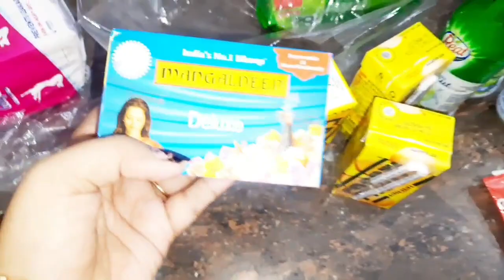आई घर में खुशखबरी😍Good News तो बताना ही था❤️इससे कहा भागूंगी मैं ये तो सबकी ज़िन्दगी में रोज का है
indian youtuber sarika,indian mom morning routine,how to manage work without maid,how to manage work,indian housewife routine,how to manage kitchen, Indian daily kitchen work,how to manage home, kitchen cleaning